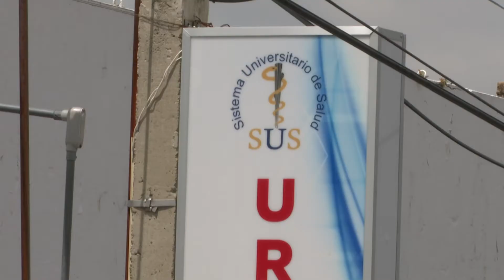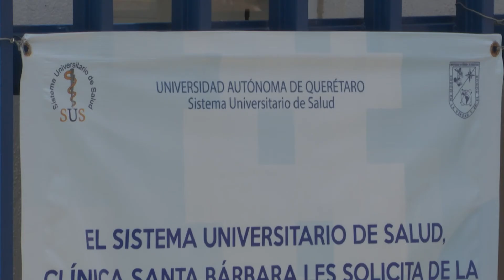Proyecto científico de la vacuna contra el Covid 19 de la UAQ, se encuentra en su fase Preclínica.